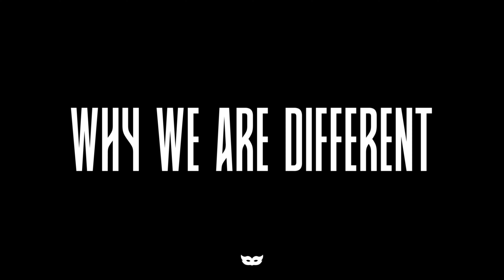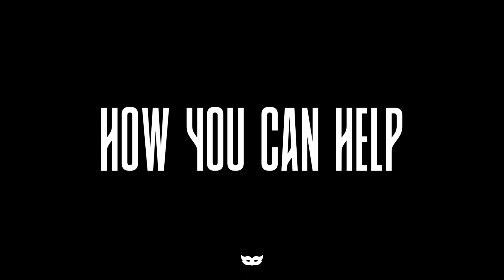The REASON I've Been Gone and Why It's Been WORTH IT!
Your help is greatly appreciated. We can't do this without you.